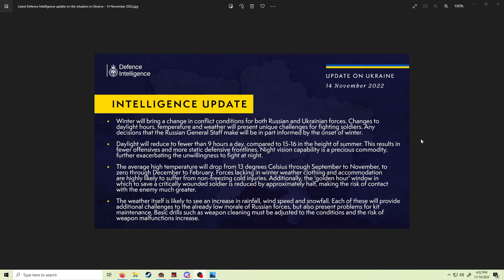Intelligence Update on the War in Ukraine 14 Nov. - Crisis Report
Latest Defence Intelligence update on the situation in Ukraine - 14 November 2022 from UK Ministry of Defence

Winter will bring a change in conflict conditions for both Russian and Ukrainian forces. Changes to daylight hours, temperature and weather will present unique challenges for fighting soldiers. Any decisions that the Russian General Staff make will be in part informed by the onset of winter. The average high temperature will drop from 13 degrees Celsius through September to November, to zero through December to February. Forces lacking in winter weather clothing and accommodation are highly likely to suffer from non-freezing cold injuries. The weather itself is likely to see an increase in rainfall, wind speed and snowfall. Each of these will provide additional challenges to the already low morale of Russian forces, but also present problems for kit maintenance.